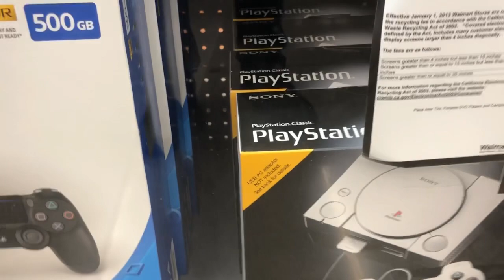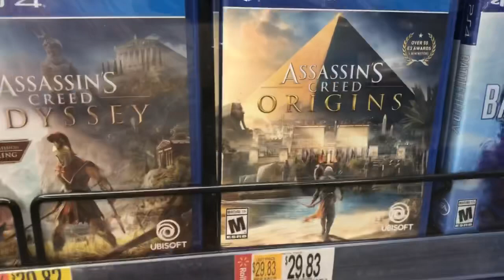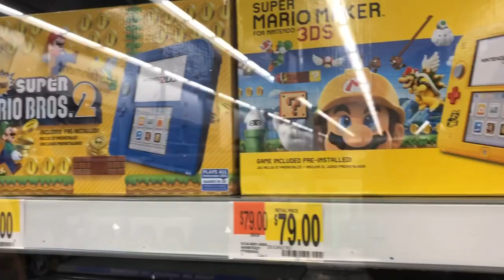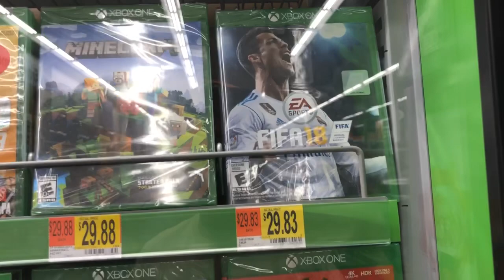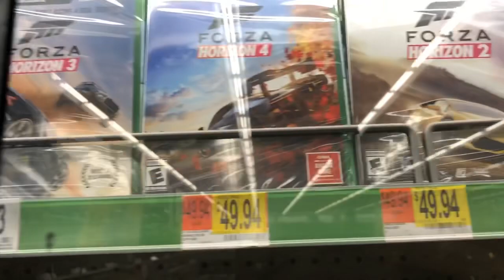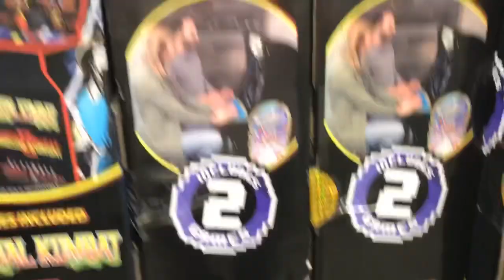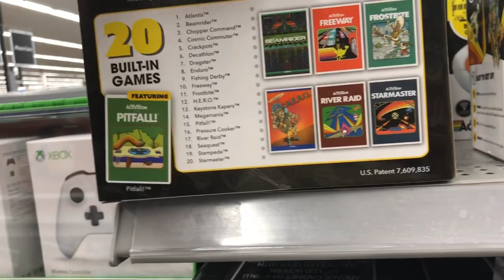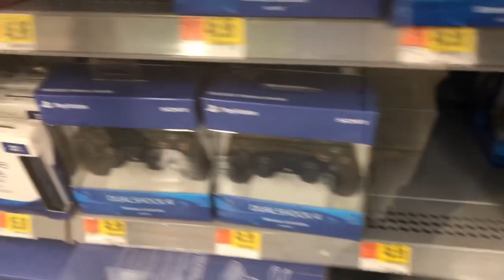Preços Dos Vídeo Games Nos Estados Unidos - Walmart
Mostrando o preço dos vídeo games no Walmart, PS4, Nintendo Switch, Xbox One e viários jogos.